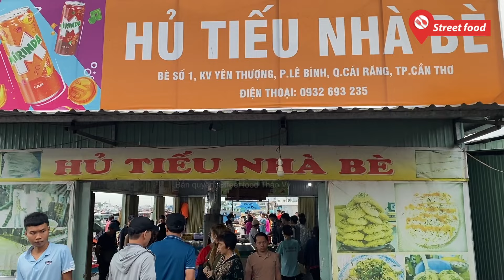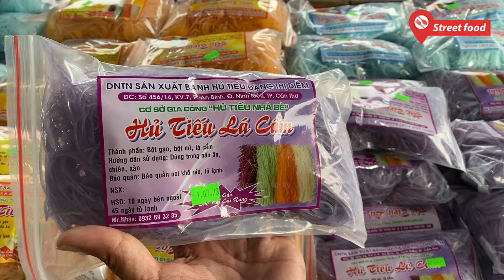Độc lạ cuốn hủ tiếu ngọt dài 1 mét ở miền tây, mỗi ngày chỉ bán 1 tiếng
Thay vì làm hủ tiếu truyền thống và cho khách ăn thử, điểm du lịch Nhà Bè ở chợ nổi Cái Răng, TP Cần Thơ đã sáng tạo ra món bánh hủ tiếu ngọt cuốn với nhân đậu xanh và dừa nạo để bán cho khách với giá 35 ngàn đồng/hộp nhưng vẫn luôn cháy hàng, quán chỉ bán tầm hơn 1 tiếng đã hết hàng.